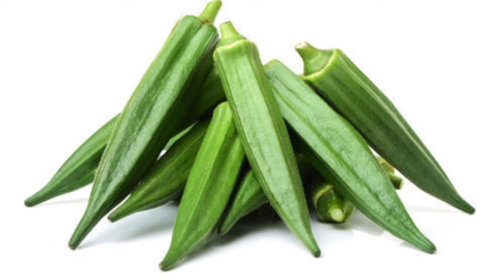फरवरी में भिन्डी की खेती कैसे करे।Bhindi ki kheti Ageti bhindi ki kheti।okra farming।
okra farming

bhindi kheti kaise kare
garmi me bhindi ki kheti
 भिंडी की कौनसी किस्म लगाए
भिंडी खेती